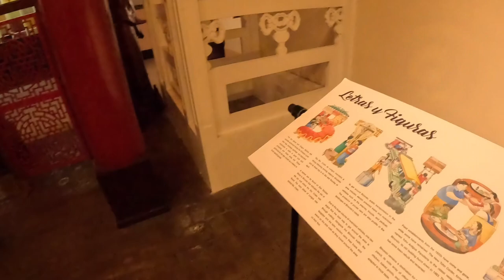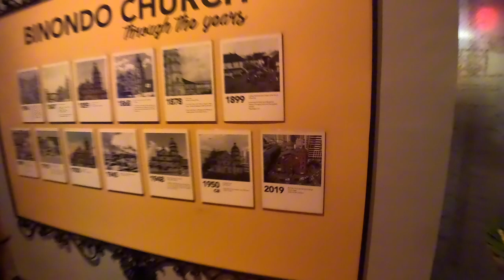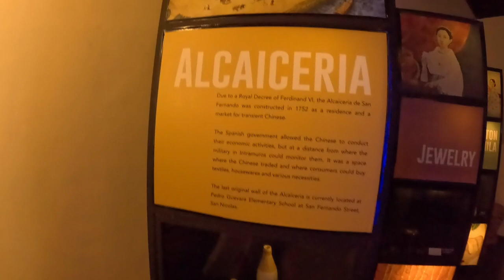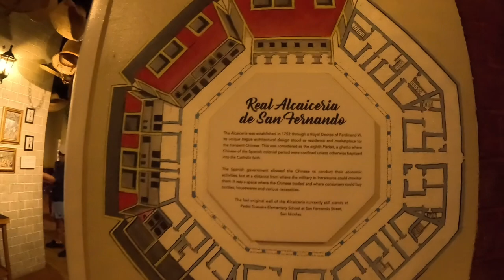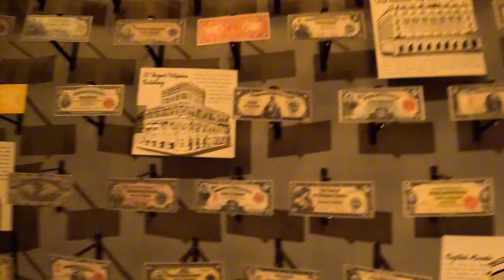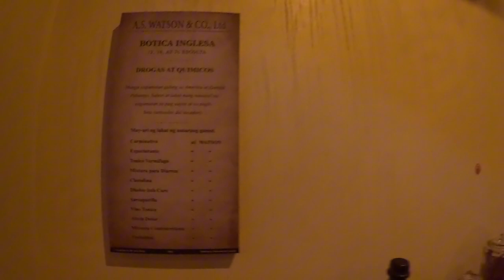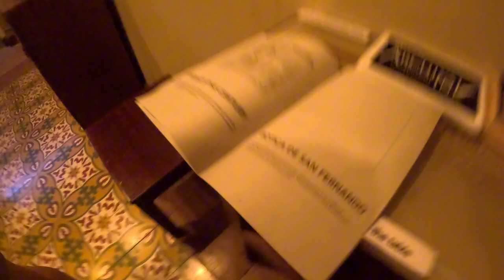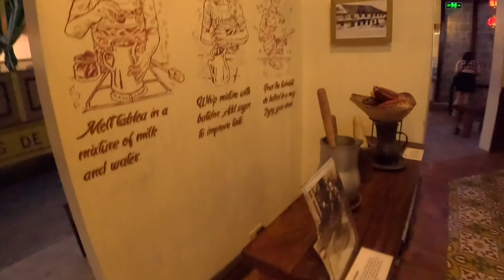Insider's Look: Binondo's Chinatown Museum Uncovered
Hey there! Welcome to "Insider's Look: Binondo's Chinatown Museum Uncovered." In this video, we're diving deep into the heart of Manila's bustling Chinatown, Binondo, to explore its hidden gem - the Chinatown Museum. Join us as we take you on a fascinating journey through the rich history, vibrant culture, and captivating stories that make up this unique museum.

Get ready to uncover the secrets of Binondo's Chinatown Museum as we walk you through its impressive exhibits, showcasing artifacts, photographs, and interactive displays that bring the past to life. We'll be your guide, explaining the significance of each artifact and sharing intriguing tales that will transport you back in time.

Whether you're a history enthusiast, a culture lover, or simply curious about Binondo's Chinatown, this video is a must-watch. We'll provide valuable insights and insider information that will enhance your visit to the museum and deepen your understanding of the area's heritage.

So grab your popcorn, sit back, and join us on this immersive journey into the heart of Binondo's Chinatown Museum. Get ready to be amazed, educated, and inspired by the hidden treasures that await you.